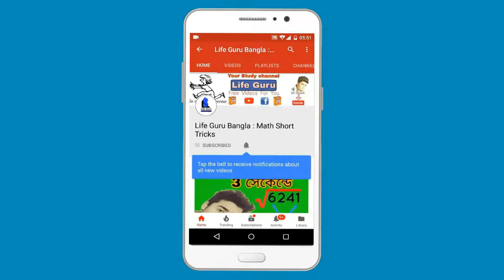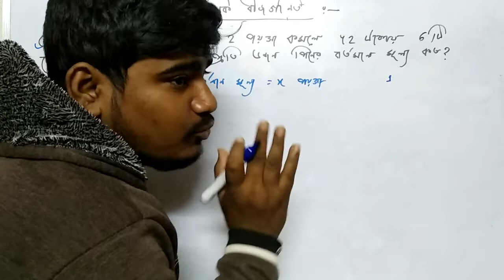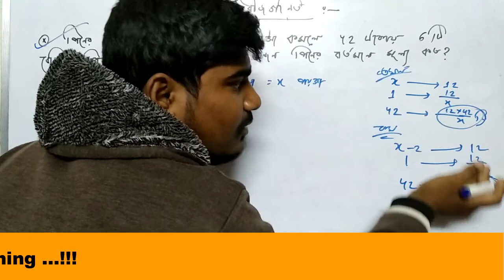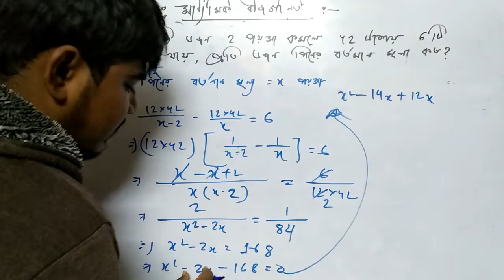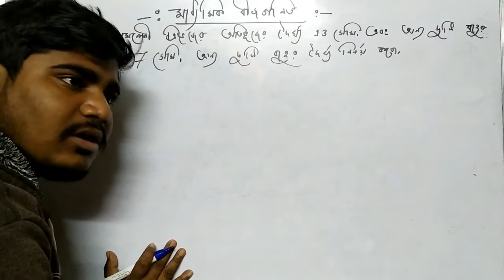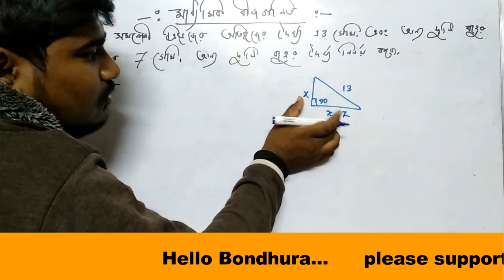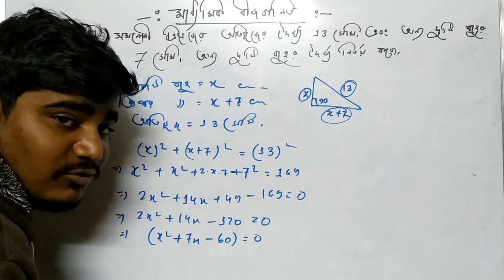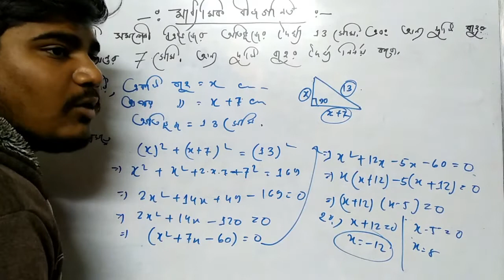madhyamik last time suggestion 2020